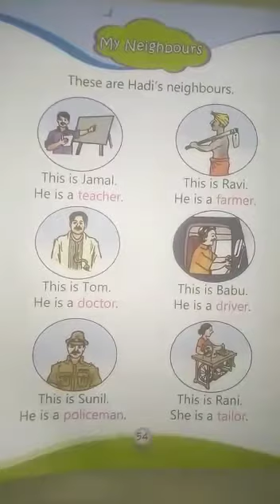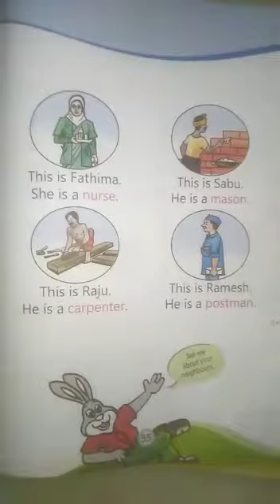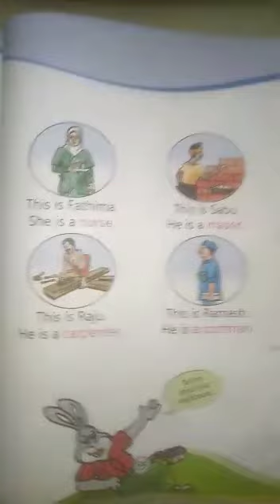GA -2 | SK | January 27, 2022